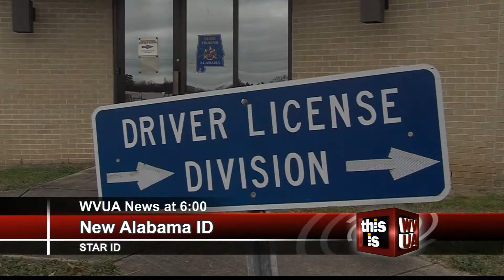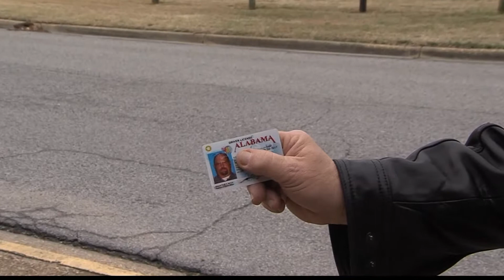STAR ID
The new STAR ID is Alabama's way to comply with the Federal Real ID Law. County officials are warning to may want to start thinking about getting this new form of ID sooner, rather than later.

OAD: Thursday, February 5, 2014.